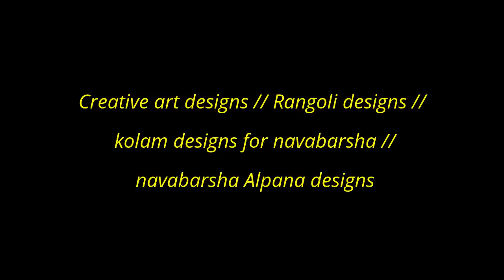Creative art designs //Rangoli designs //kolam designs for navabarsha//navabarsha Alpana designs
Hi friends..today I showed you  Creative art designs //Rangoli designs //kolam designs for navabarsha//navabarsha Alpana designs.Next time I’ll post another beautiful designs and to get the posts stay with us..Thanks a lot.

I have drawn this design with earth colour.if you want to keep the design on your floor for several days,do not wash it with water.or if you want to remove the design at once,you can remove very easily.just wash it with plain water and scrub.

Rangoli : Rangoli is an art form practiced in mainly in Nepal,India and Bangladesh,which is also known as Alpana.Rangoli is a type of designs, which isdrawn on the floor and on the wall,or on the entrance of the house or in the corner and border of the floor.  .Sometimes,the materials used for Rangoli or Alpana designs,are dust or liquid.Coloured rice powder,dry flour,coloured sands,flower petals,liquid earth colours ,sindur,haldi or colourful powder.Rangoli is usually made during Diwali or Tihar,Sankranti,onam,pongal,and several Bengali festivals and pujas such as Laxmi puja,Saraswati puja,Durga puja,Holi,Navaratri,Nepalese festivals and other festivals related to the hindu religion.In Tamilnadu,rangoli is known as kolam,in Rajasthan Mandana,in West Bengal Alpana,In Uttarpradesh Chowkpujan,,Chowkpurana in Chhattisgarh,in Bihar Aripana,in Kerala Golam kolam or kalam.In Andhra Pradesh rangoli is known as Muggu.